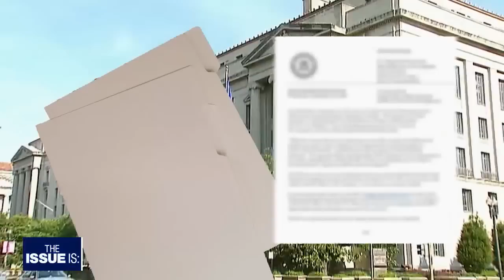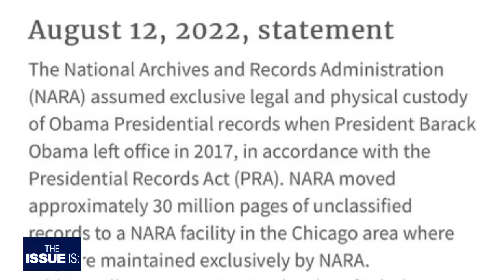EPIC Debate: Brian Tyler Cohen SPARS w Michael Knowles on Trump & Biden (Hosted by Elex Michaelson)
On the left, @briantylercohen

On the right, @MichaelKnowles

Both are the same age, have similar backgrounds and VERY different views.

This is the full, unedited debate from "The Issue Is: with Elex Michaelson." This includes content cut for time on TV.

They debate the recent investigations into Donald Trump, including the Mar-a-Lago search and the decision to plead the 5th.

They also touch on President Joe Biden's recent legislative wins and what a Speaker Kevin McCarthy could look like.

And they get especially heated talking about abortion rights.